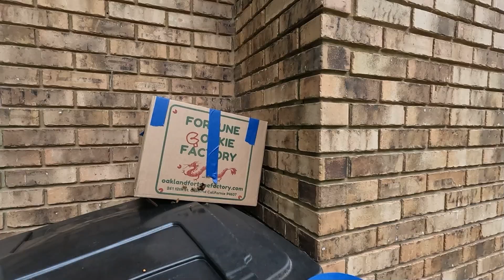Infestation Horror Found In Their New Home!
I can NOT believe how this went down! Earlier during the day I received a call from a new homeowner in Birmingham, Al that came home and found bees all up in their house. We spoke for a bit about the situation and I felt it would be best to ride down and take a look at what was going on. When I got there, there wasn't really much activity outside the house. I found a few honeybees flying around but no real sign of an infestation of bees. We decided on a few steps to take and while standing in the driveway, I heard a sound that was unmistakable. it was the bees and they were flying in from where they came from to their new home in a void of the customers new home! I've had this happen one other time. It's an incredible thing to witness but for the homeowners it wasn't on their top ten list for sure.
Now comes the problems for me. I don't have ANY of my bee removal equipment with me. I wasn't going to have time to do a removal that day. It was just an evaluation and I was in my car. But a few quick thinking ideas and we put the plan together. Stop them from getting in easy and catch the queen! If that works, I'm golden! And that's exactly what happened! The rest is a great memory for the homeowners and the making of an equally great video for you to enjoy.
  So please, take a moment to comment and tickle that "LIKE" button. This couple deserve it for standing in the mix of all those BEEEEEEEEEESSSSSSSSSSS!!!

I hope you enjoy it as much as I did and remember, I am a trained professional. wink wink. Don't try this at home. or anywhere else for that matter.

    Honeybees can always be dangerous and it is not recommended to attempt to remove them with experience with bees or construction knowledge.
I hope you enjoy this little bit of fun. Until the next time, enjoy the show.

Yappy Beeman is a professional bee remover  performing  live honey bee removals in Alabama as "Alabama Bee Rescue" and relocates them to apiaries away from residential areas so they can rebuild and thrive as a honey bee colony producing honey. Yappy is an Alabama Beekeepers association member that has performed over 1000 live bee removals. Yappy with the help of his great friends Jpthebeeman, 628 Dirtrooster bees, Jeff Horchoff and many others, I have learned many skills to remove bee swarms and honey bee colonies safely for the bees and home owners alike.

 @628DirtRooster Bees   @JPthebeeman   @Jeff Horchoff Bees   @brucesbees    @Nature’s Image Farm -Greg Burns    @Castle Hives    @Darryl Patton    @Bohemia Bees    @The California Beekeeper        @Hornet King

 Here is a little bee educational material for ya.
Africanized honey bees (known colloquially as "killer bees") are hybrids between European stock and the East African lowland subspecies A. m. scutellata; they are often more aggressive than European honey bees and do not create as much of a honey surplus, but are more resistant to disease and are better foragers.[23] Accidentally released from quarantine in Brazil, they have spread to North America and constitute a pest in some regions. However, these strains do not overwinter well, so they are not often found in the colder, more northern parts of North America. The original breeding experiment for which the East African lowland honey bees were brought to Brazil in the first place has continued (though not as originally intended). Novel hybrid strains of domestic and re-domesticated Africanized honey bees combine high resilience to tropical conditions and good yields. They are popular among beekeepers in Brazil.
Honey bees appear to have their center of origin in South and Southeast Asia (including the Philippines), as all the extant species except Apis mellifera are native to that region. Notably, living representatives of the earliest lineages to diverge (Apis florea and Apis andreniformis) have their center of origin there.[7]

The first Apis bees appear in the fossil record at the Eocene-Oligocene boundary (34 mya), in European deposits. The origin of these prehistoric honey bees does not necessarily indicate Europe as the place of origin of the genus, only that the bees were present in Europe. Few fossil deposits are known from South Asia, the suspected region of honey bee origin, and fewer still have been thoroughly studied.

No Apis species existed in the New World during human times before the introduction of A. mellifera by Europeans. Only one fossil species is documented from the New World, Apis nearctica, known from a single 14 million-year-old specimen from Nevada.[8]